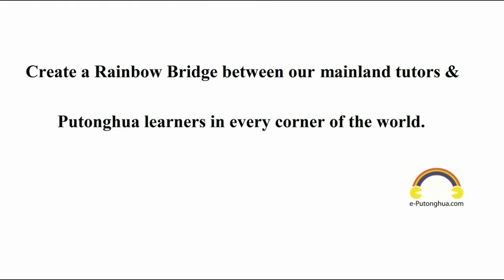♡♡♡Standard Chinese Language Learning♡♡♡ (Mandarin) (9.7) 就餐系列(三) 客人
♡♡♡Standard Chinese Language Learning♡♡♡ (Mandarin) (9.7) 就餐系列(三) 客人 A：Yígòng jǐ wèi kèren？A：一共几位客人？A: How many people do you have? B：Sì wèi。B：四位。B: Four.